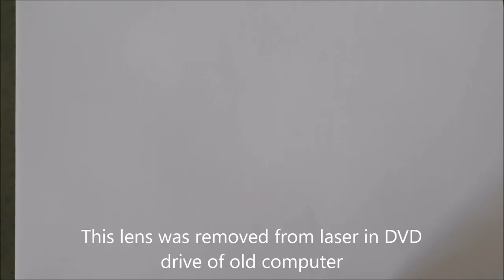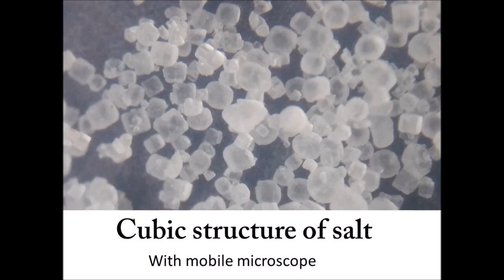Convert your smartphone into a microscope (High resolution ) DIY Project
For this project we will need a mobile, back cover, lens from DVD drive of laser in it,  and some quick dry glue. This microscope gives high resolution images when focused on small objects like cloth, plants, salt etc.

ALSO VIEW MY OTHER PROJECTS.

Pawandeepsingh Dhingra